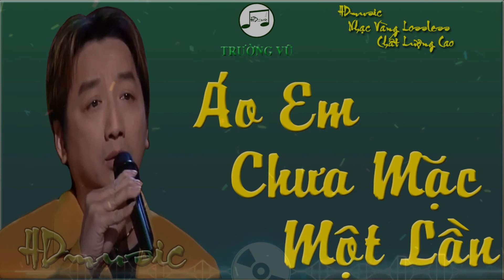ÁO EM CHƯA MẶC MỘT LẦN - TRƯỜNG VŨ - HDMUSIC NHẠC LOSSLESS CHẤT LƯỢNG CAO - KHÔNG QUẢNG CÁO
★ HDmusic trân trọng gửi đến Quý vị, Quý bạn yêu nhạc:
★ Nhạc phẩm: ÁO EM CHƯA MẶC MỘT LẦN
➢ Image: Internet.
➢ Video by: HDmusic
Trong quá trình thực hiện không thể tránh sai sót, mong Quý vị, Quý bạn thông cảm, góp ý để HDmusic ngày càng hoàn thiện hơn.

"CÓ CHIA SẺ MỚI TRỞ THÀNH BẤT TỬ"
KÊNH KHÔNG QUẢNG CÁO. CHÚC QUÝ VỊ NGHE NHẠC THẬT THOẢI MÁI VÀ VUI VẺ.
THÔNG TIN QUẢN LÝ KÊNH:
★ Video sẽ được gỡ ngay, nếu có yêu cầu của chủ sở hữu.